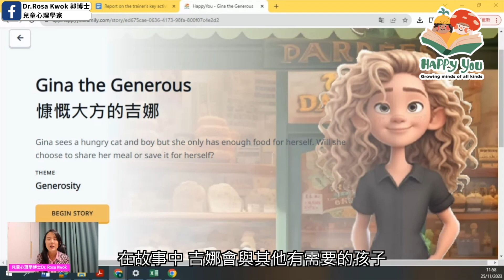我把糖分飲品戒掉了，濕疹亦好了很多，跟你分享我的故事 | 心理學 戒癮研究 正念飲食 | 小朋友 鬧情緒| 每當你的孩子發脾氣時你會如何處理| 兒童情緒發展| 教育孩子的好方法| 正面管教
我戒掉了糖分飲料，濕疹亦好了很多。如果你或是你的孩子有受到濕疹困擾，或是其他因為糖分而引致的徵狀，歡迎你繼續看看這段影片。

關於糖分飲料這回事，其實我們喝了糖分飲料後，我們的身體會有安多酚，讓我們會有高興的感覺。但是由於我們的身體會慢慢適應這種感覺，然後我們每一次都要再喝更多糖分飲料，我們才會有相應的高興的感覺。至於我們有沒有對糖分飲料成癮，我們有一點徵狀可以參考一下，譬如我們可以留意自己會否常常想要喝糖分飲料或是吃甜的，此外也可以留意自己在儘管不是很餓的時候，但還是很想要吃甜的，我們要留意一下這點。我戒掉糖分的過程持續了數年，我使用了三個方法，一步步達致減糖成功。

🚨好消息來喇！ 🚨 由宜家起，你即可以 震撼早鳥優惠 每日大約$12 ，訂閱《HappyYou一整年快樂計劃》（原價：$8888）。名額有限，先到先得！小朋友全面Level Up，足不出戶都可以學習到情緒管理技巧，同時改善中英雙語能力！我們的故事主角性格樣貌各異，你的小朋友或者你都可能會從中找到自己，從而更認識自己和孩子的需要。無論閱後感如何，我們都鼓勵你和孩子坦誠分享，每個人的情緒都值得受到肯定。
立即訂閱👇👇
為何要選擇HappyYou：
1️⃣ 故事結局會根據小朋友的選擇而有所改變，吸引小朋友觀看下去，增強學習效益！
2️⃣ 所有內容均由郭博士和Dr Farhana親自監督，亦有英國倫敦大學支持，內容全部有科學根據🧠。
3️⃣ 故事由英國專業教師以標準英式發音，加上郭博士以地道的廣東話朗讀，提升中英文聆聽🎧能力。
4️⃣ 故事中英對照，由中大專業翻譯員翻譯，程度較深的單字都備有中英解釋，大大提升小朋友雙語詞彙量🗣。
5️⃣ 家長可以向郭博士或Dr Farhana 提問有關孩子發展、學習的問題，獲得專業且具科學根據的意見。
適合對象：3-12歲小童